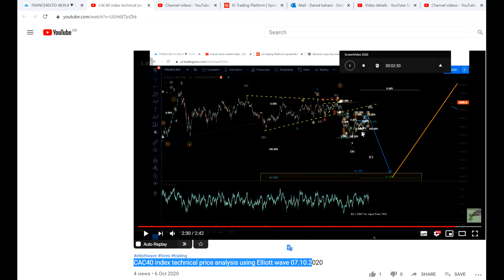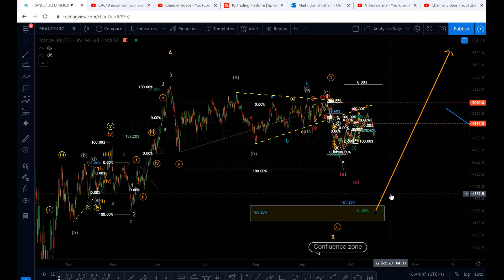CAC40 index technical price analysis using Elliott wave 15.10.2020